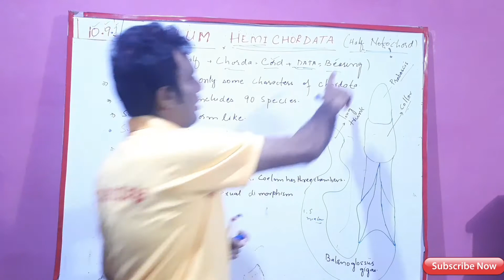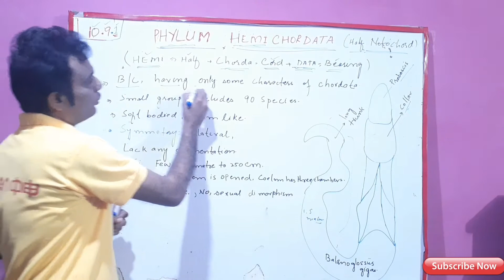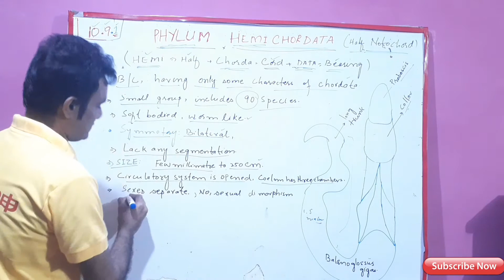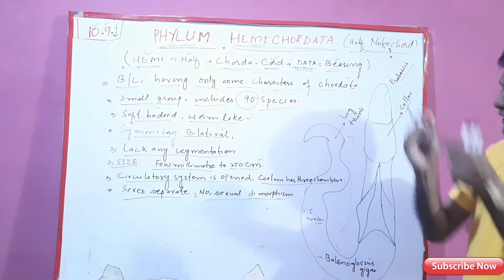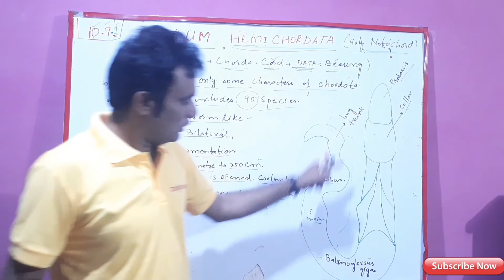Phylum Hemichordata lecturer in urdu/hindi, Chapter 10 , Sindh text book board